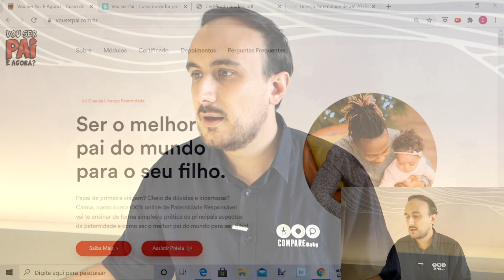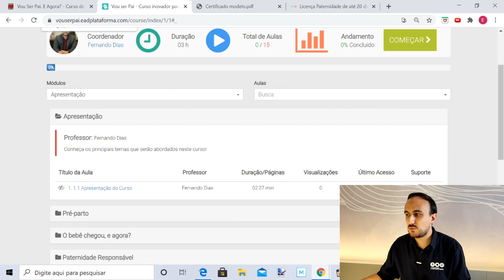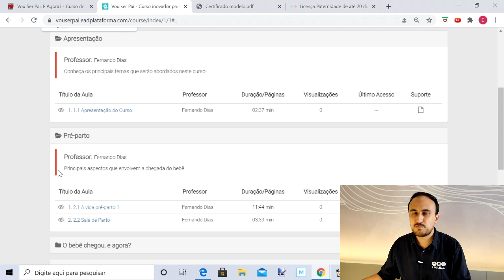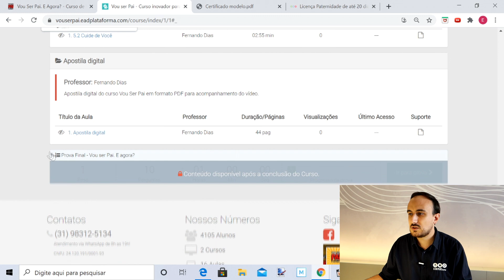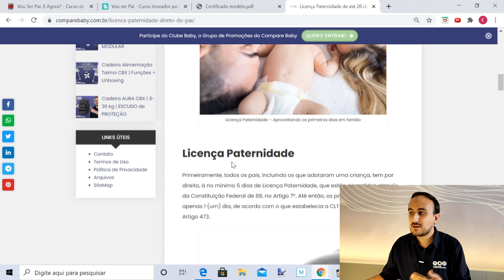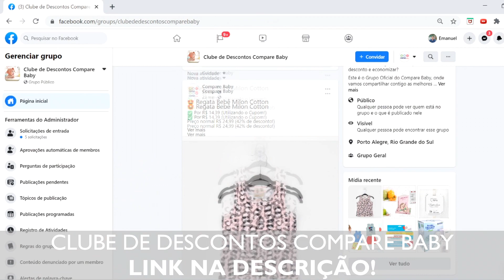Curso Paternidade Responsável | 👨‍👧‍👦 VOU SER PAI e Agora? | Licença Paternidade 20 dias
1. Acesse a página promocional para copiar o cupom;
2. Copie o Código e acesse o site do Curso.

Explicamos como funciona o Curso Vou Ser Pai e Agora?, um curso de Paternidade Responsável que garante até 20 dias de Licença Paternidade.

É importante observar que, conforme explicamos no vídeo, o Curso emite o certificado necessário para os funcionários de empresas participantes do Programa Empresa Cidadã terem acesso a Licença Paternidade de 20 dias, ao invés dos 5 dias tradicionais.

Identifique se a sua empresa participa do Programa Empresa Cidadã para ter direito a extensão do período de Licença Paternidade.

De qualquer forma, o curso é completo e tem muita informação importante para os pais de primeira viagem!

💡 No site do Compare Baby temos um artigo completo, explicando também como funciona o sistema para a Licença Paternidade.

Segue o link com o CURSO de Paternidade Responsável que falamos no vídeo e que é necessário fazer para obter o direito, no caso de você trabalhar em uma empresa cidadã:

❗❗✨ Lista Vip para receber em primeira mão a super novidade que estamos preparando aqui no Compare Baby

👉 Quer receber os melhores DESCONTOS em produtos de bebê para o seu enxoval? Participe da nossa Lista VIP e economize!

✅ Grupo no WhatsApp e Telegram (Recomendado: Não perca as ofertas com estoque limitado) e Grupo no Facebook:

⭐ Manual da Mamãe - 51 Informações que toda Mamãe de Primeira Viagem Precisa Saber